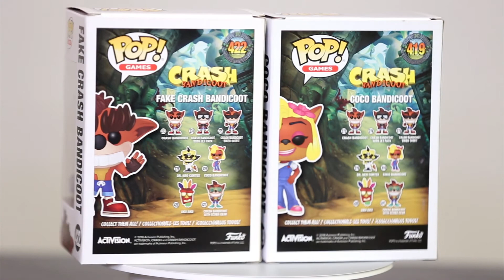Coco Bandicoot Fake Crash Bandicoot Funko Pop 360 view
Coco Bandicoot No.419
Fake Crash Bandicoot No. 422